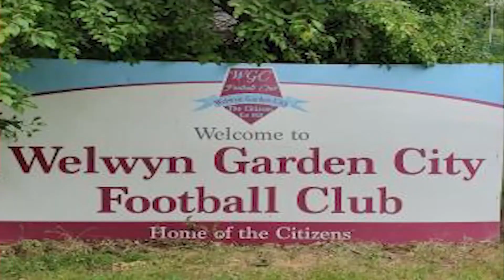WELWYN GARDEN CITY V BIGGLESWADE FC 05.APRIL.2022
You could have a mini goal of the month, just with all 5 that Welwyn scored tonight, without reply! Biggleswade suffered their worst defeat of the nearly over campaign. 5-0 to now 3rd placed WGC. The officials even took longer than VAR to decide if the second goal had crossed the line. It's all here.